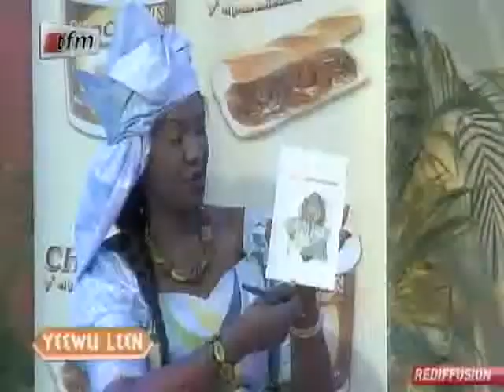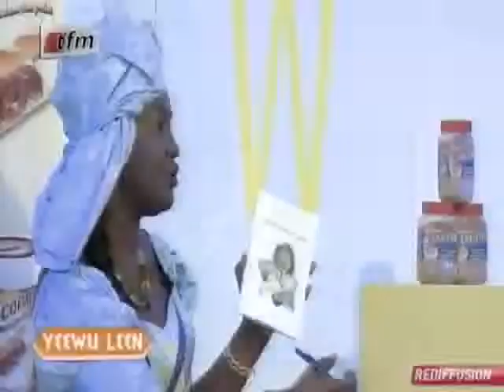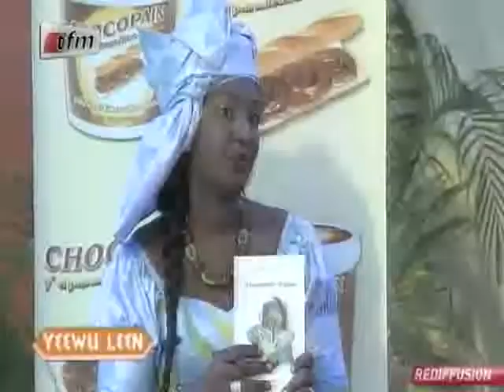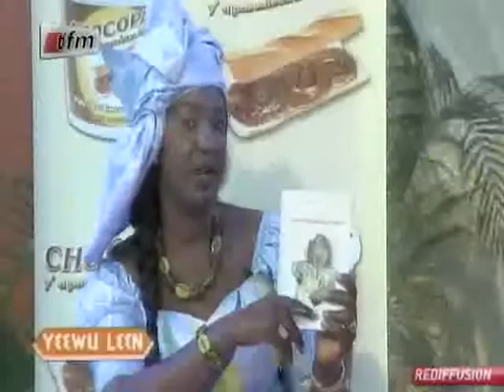Yeewu Leen - 24 Juillet 2012 - Partie 4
Yeewu Leen - La Matinale de la TFM